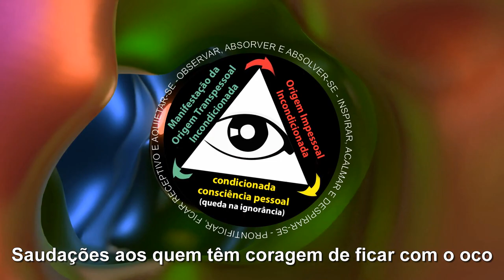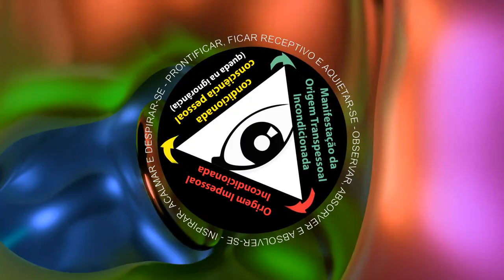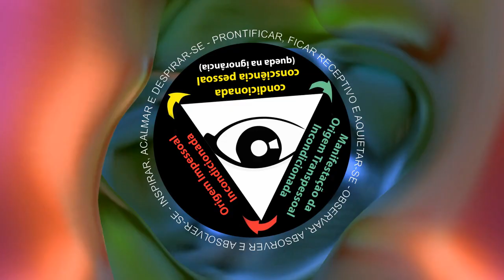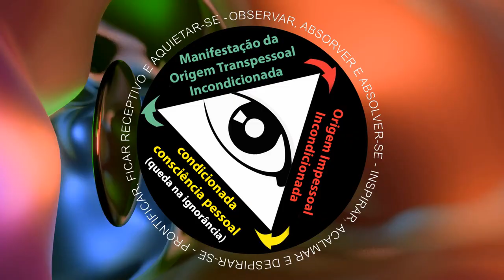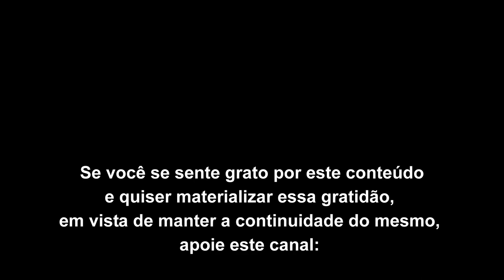Saudações aos quem têm coragem de ficar com o oco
Se você se sente grato por este conteúdo e quiser materializar essa gratidão, em vista de manter a continuidade do mesmo, apoie este canal - informações: - Blog